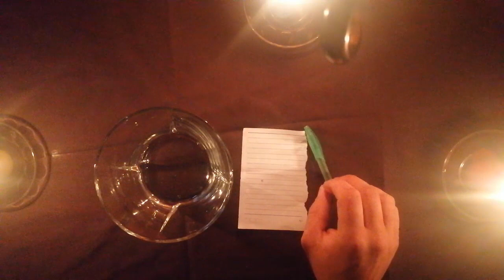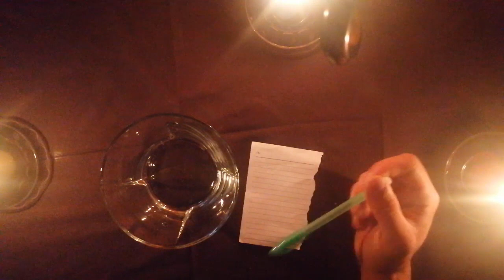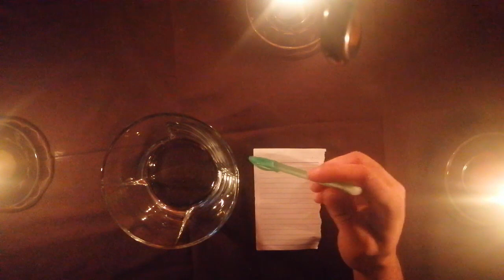AŞK RİTÜELİ ETKİLİ ETKİLEŞİM RİTÜELİ❤️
Denenmiş ve sonuç alınmış bir ritüel .BİZ DENEDİK SİZ DE DENEYİN ❤️⭐️
ESKİ SEVGİLİNİZ SİZE DÖNSÜN...
Sevdiğiniz insan size geri dönsün ve sizi arasın .
KESİNLİKLE ÜÇ HARFLİ BAĞLANTISI YOKTUR!
KURANDAKİ SURELER İLE YAPILAN BİR RİTÜELDİR.

SUREYİ OKUMADAN ÖNCE BOY ABDESTİ VE NORMAL ABDEST ALINMASI ŞARTTIR.
GECE 00:00 - 03:00'DA YAPILMASI UYGUN GÖRÜLÜR
TEK BAŞINIZA SAKİN VE POZİTİF OLMANIZ GEREKMEKTEDİR.

OKUNACAK SURE;
İnna halaknel insane min nutfetin emşacin nebtelihi kezalike nebtelihi
emşacin keza ila mehabeti keza el-acele
2 es-saate
2 el-vahan
2. Barekellahü fiküm ve aleyküm.”
“Ya vedud ya zel arsil kerim ya beduh ya zel arsil ezim.ya rauf ya zel arsil mecid ya cebbar ya settar,ya mukiyt
ya mugis ya hennan ya mennan vel kaytu aleyke filan ibni filanete ela mehebbete filan binti filanete minni ve
li tusni ala eyni.es seeh el vahen el ecel.”
“Allahümmec’al li min emri haza ferecen ve mahrecen inneke ala külli şey’in kadiyr.Allahümme rabbe ibrahiyme
ve musa ve rabbe ishaka ve ya’kube ve ıysa ve rabbe cebraiyle ve mikaiyle ve israfiyle ve azraiyle ve münzilet
tevrate vel’inciyle vezzebüre vel fürkanel azıymi erini fi menami ma tera li fiyhil hayre vel’aserat.tevekkel ya
cibriylü ente ve a’vanüke bihakkıl aziyzil cebbaril keriymil vehhabil hahhari allahümme elkı mahabbeti ömer ibni fatma
fi kalbin ayşe binti zehra bihakkı maliki yevmiddiyni ve bihakkıl hayyil kayyümil vahıdil ehad ve tevekkel ya israfiylü ente
ve a’vanike ve elki mahabbete ömer ibni fatma fi kalbin ayşe binti zehra bihakkı iyyake na’büdü ve iyyake neste’ıynü ve bi hakkıl
melikil muktediril mukaddimel müdi’ül müıydü tevekkel ya rü kıyaiyl ente ve a’vanike velkav mahabbete ömer ibni fatma fi kalbin ayşe
binti zehra allahümme inni eselüke bihakkı nebiyyike muhammedin sallallahü teala aleyhi ve selleme ve bihurmeti hazihis süretiş şerifeti
en takdı haceti bilütfike ve bifazlike ya allahü ya allahü ya allah.”
Bismillahirrahmanirrahîm. Elif lam mim, Zalikel kitabü la raybe fıh hüdel lil müttekıyn, Ellezıne yü’minune bil ğaybi
ve yükıymunas salate ve mimma razaknahüm yünfikun, Vellezine yü’minune bi ma ünzile ileyke ve ma ünzile min kablik ve bil ahırati hüm
yukınun, Ülaike ala hüdem mir rabbihim ve ülaike hümül müflihun, İnnellezıne keferu sevaün aleyhim e enzertehüm em lem tünzirhüm la yü’minun,
 Hatemallahü ala kulubihim ve ala sem’ıhim ve ala ebsarihim ğaşaveh ve lehüm azabün azıym, Ve minen nasi mey yekulü amenna billahi ve bil yevmil
ahıri ve ma hüm bi mü’minın, Yühadiunellahe vellezıne amenu ve ma yahdeune illa enfüsehüm ve ma yeş’urun, Fı kulubihim meradun fe zadehümüllahü
merada ve lehüm azabün elımüm bi ma kanu yekzibun, Ve iza kıyle lehüm la tüfsidu fil erdı kalu innema nahnü muslihun, Ela innehüm hümül müfsidune
ve lakil la leş’urun, Ve iza kıyle lehüm aminu kema amenen nasü kalu e nü’minü kema amenes süfeha’ ela innehüm hümüs süfehaü ve lakil la ya’lemun,
Ve iza lekullezıne amenu kalu amenna ve iza halev ila şeyatıynihim kalu inna meaküm innema nahnü müstehziun, Allahü yestehziü bihim ve yemüddühüm fı
tuğyanihim ya’mehun.

DETAYLI BAKIM VE BİLGİ İÇİN ;